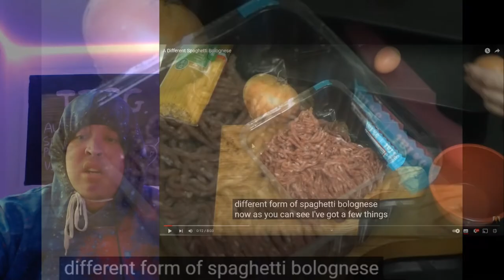A DIFFERENT SPAG BOL